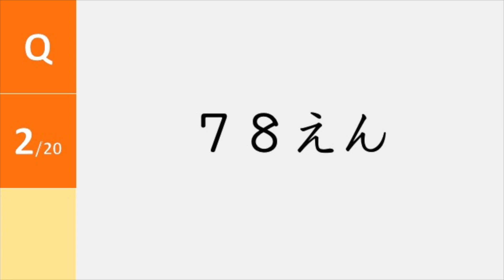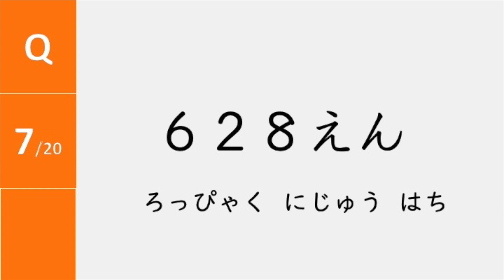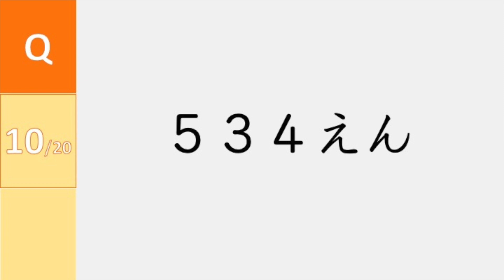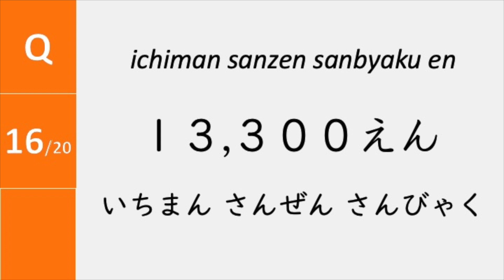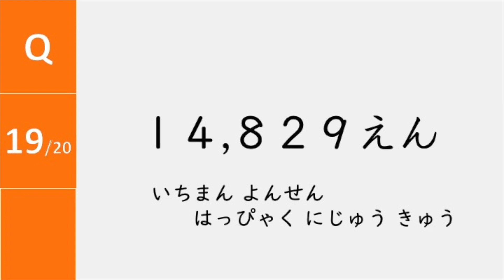GENKI Lesson 2 Numbers Reading Practice 【数字すうじ】